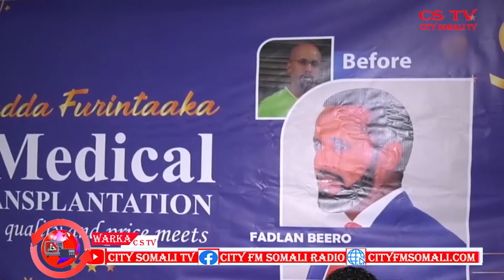WARKA HABEN EE CSTV 28-8-2020 BY SULEEQO SIMAN CABDI